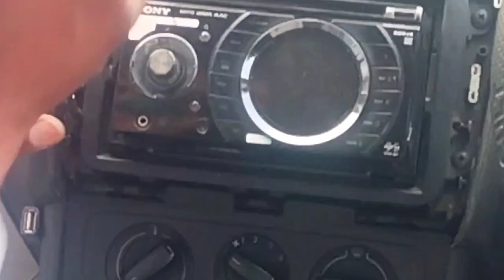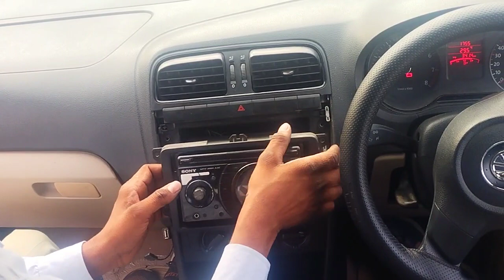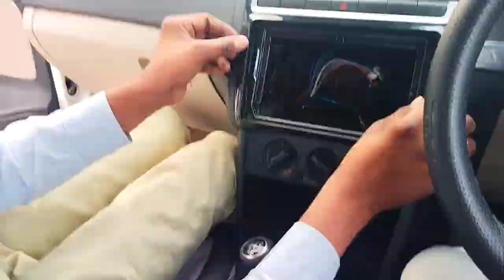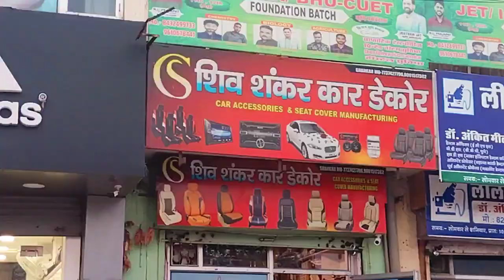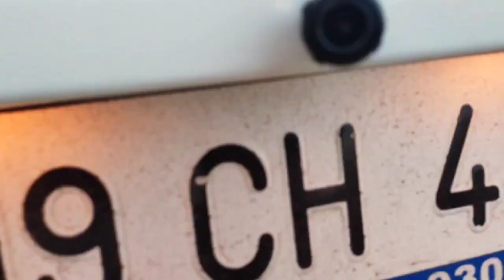Heavy Smart Sound System And Reverse Camera Setup In Old Volkswagen PoLo